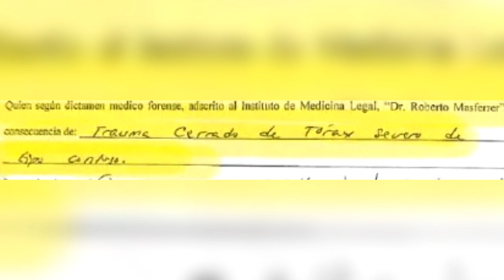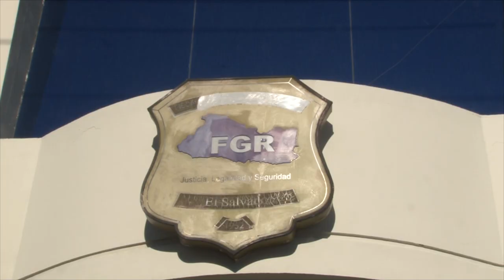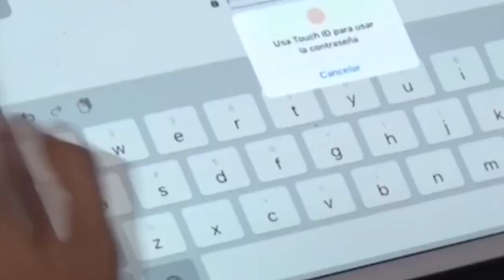Noticiero LPG 21 de abril: Tres reos del penal de Izalco han muerto vapuleados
Tres reos detenidos en el penal de Izalco han fallecido bajo custodia policial. Las autopsias revelaron, en dos casos, que las causas de muerte habían sido traumas de tórax provocados por fuertes golpes.

¡Visítenos!